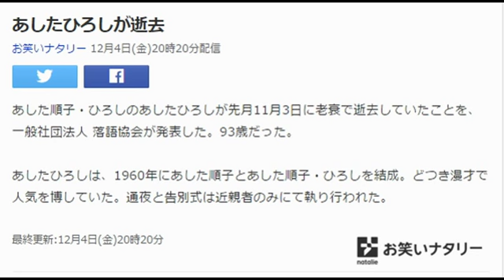あしたひろしが逝去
お笑いナタリー 12月4日(金)20時20分配信

あした順子・ひろしのあしたひろしが先月11月3日に老衰で逝去していたことを、一般社団法人 落語協会が発表した。93歳だった。

あしたひろしは、1960年にあした順子とあした順子・ひろしを結成。どつき漫才で人気を博していた。通夜と告別式は近親者のみにて執り行われた。

最終更新:12月4日(金)20時20分お笑いナタリー　　　　引用：Yahooニュース